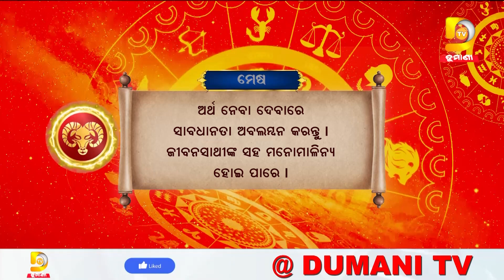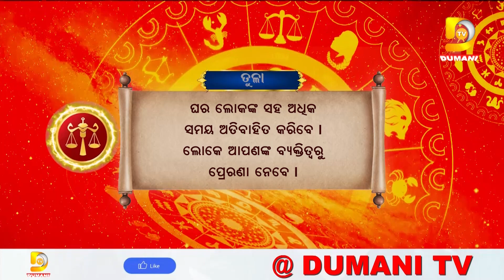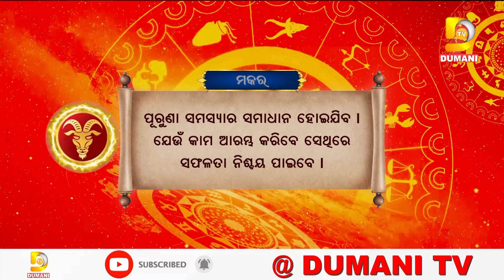ଆଜିର ରାଶିଫଳ ଆପଣଙ୍କ ଭାଗ୍ୟଫଳ || Rashifal || Dumani TV